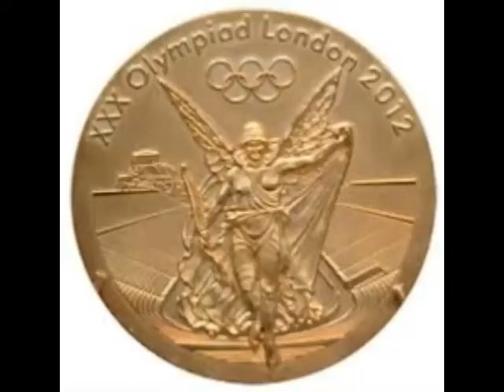Dancing for Gold 2012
Dedicated to all the Golden Girls
please share this with your friends and make it go viral!!